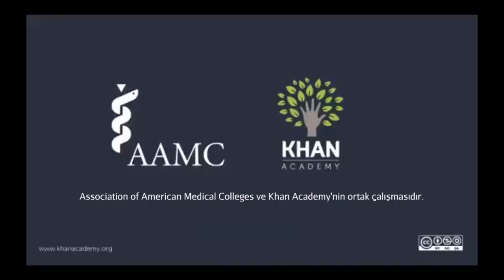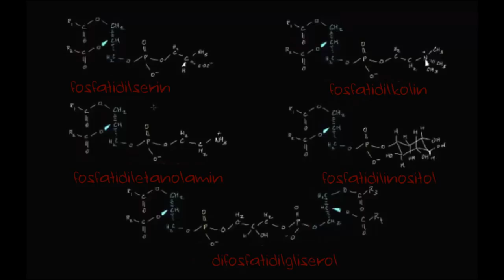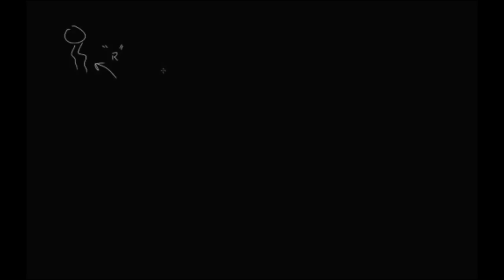Fosfolipit Yapı (Biyoloji / Hücreler)